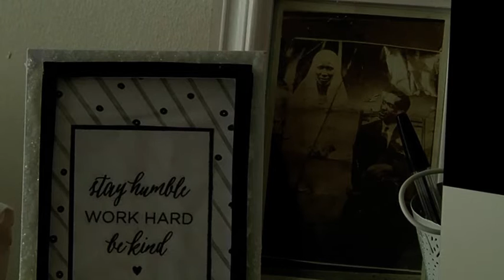Portraits: Jade Kebble- fashion blogger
Jade Kebbie, a fashion and lifestyle blogger based in Grahamstown talks us through her journey as a fashion blogger by giving insight into her past, present and her hopes for the future. English-Malawian Jade,  started her own blog in highschool as a means to both express herself and keep herself preoccupied.

Production by Muchemwa Sinkala, Athini Majali & Kholeka Ngobese